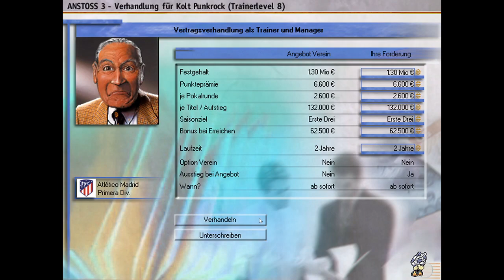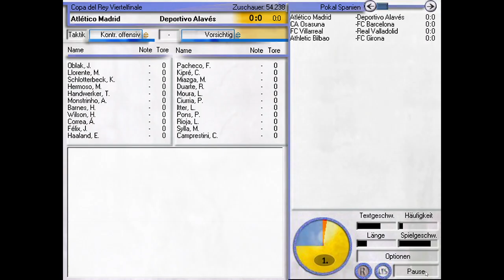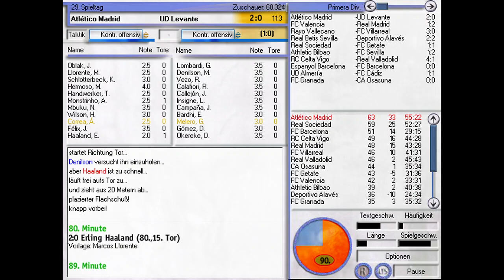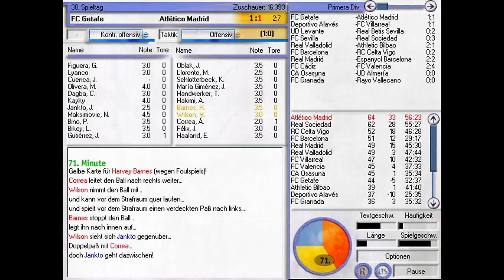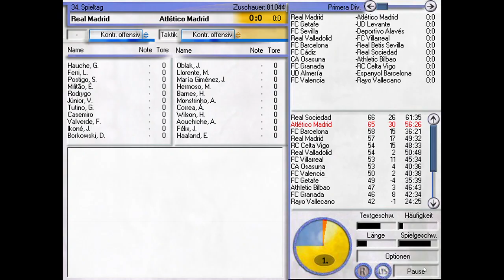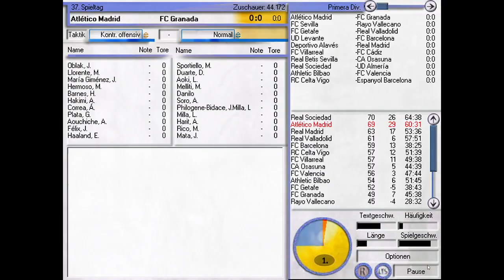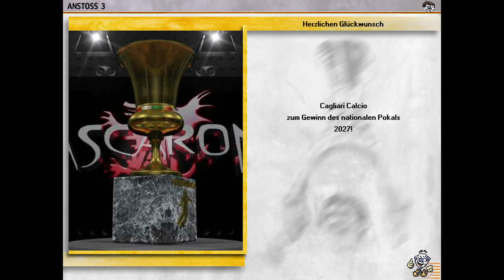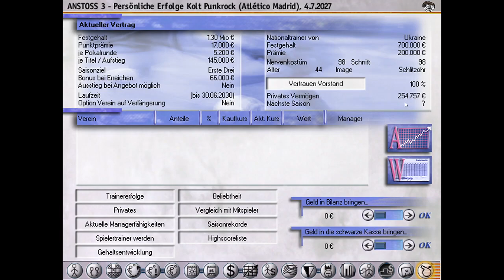ANSTOSS 3 - # 14 - FIESTA MADRILENA oder GRAN DESASTRE?!? - Road to Quintuple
Die Saison geht in die heiße Phase. Können wir am Ende wirklich die spanische Meisterschaft feiern? Und wie schneiden wir in der "Copa del Rey", dem spanischen Pokal, ab? Eines kann ich Euch in Episode #14 auf jeden Fall versprechen: Es wird nicht nur spannend ... es wird dramatisch! Viel Spaß also jetzt mit der neuen Episode!